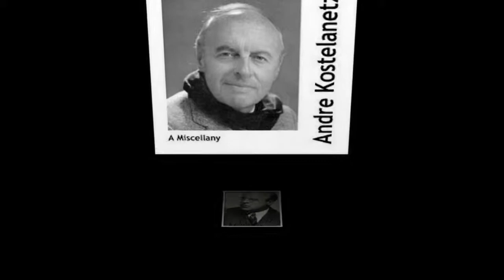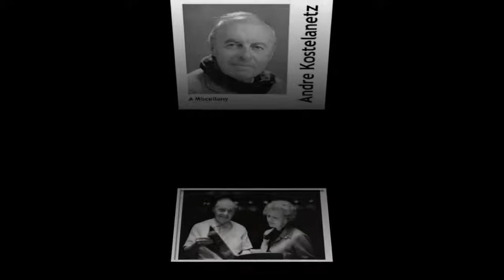Andre Kostelanetz 16 Most Requested Songs Suite 1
1-My favorite things
2-Love story
3-Romeo and Juliet
4-The way we were
5-All the things you are
6-Tenderly
7-Tonight
8-Bolero